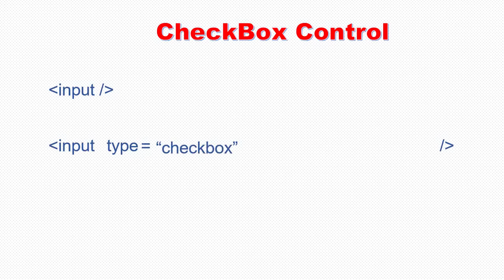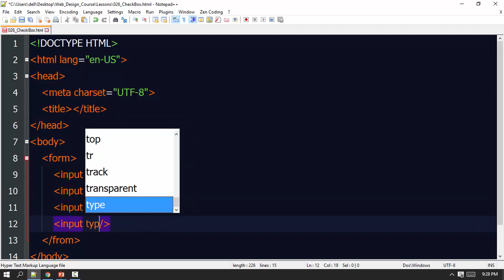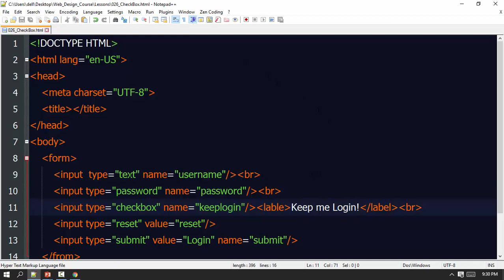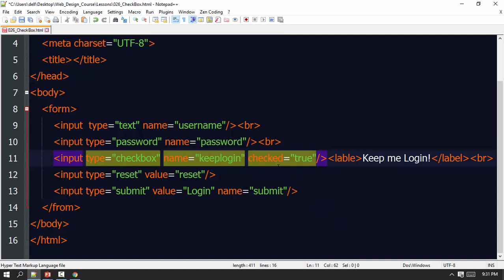026 CheckBox Control